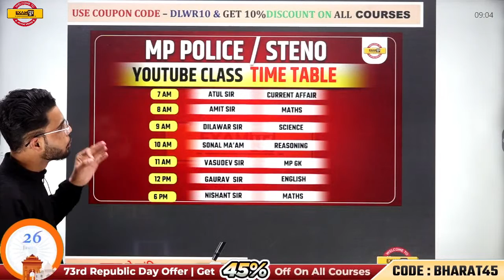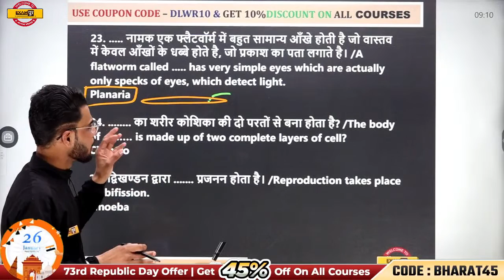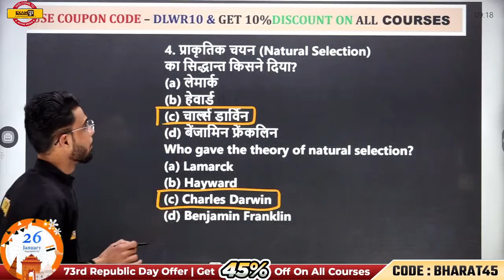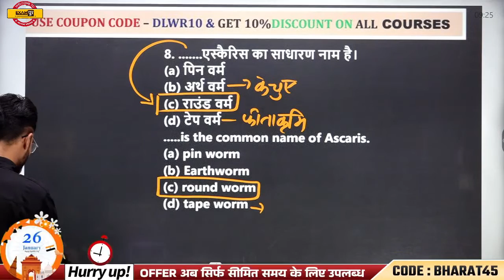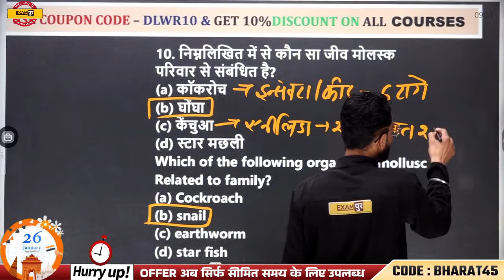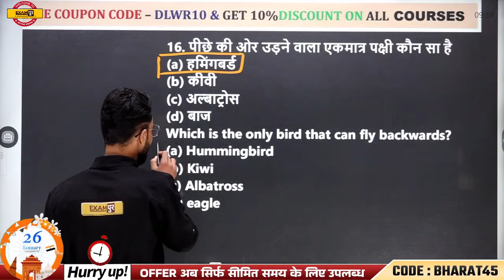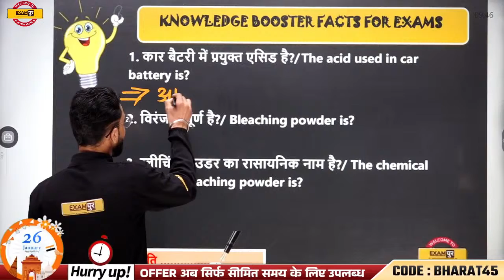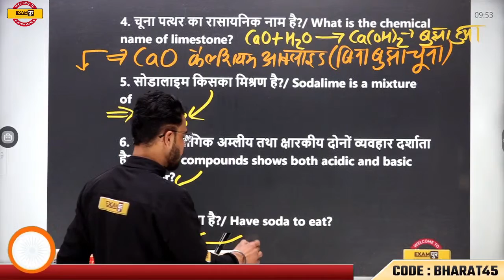MP POLICE CONSTABLE/MPSI | MP CONSTABLE SCIENCE MCQ | ANIMAL KINGDOM MCQ - 3 | BY DILAWAR SIR